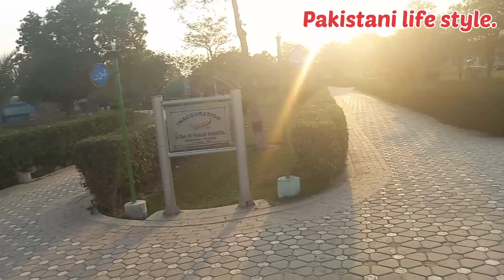Jinnah Park at Multan(Part 2)|Travelling Lahore to Multan|Pakistani life style.